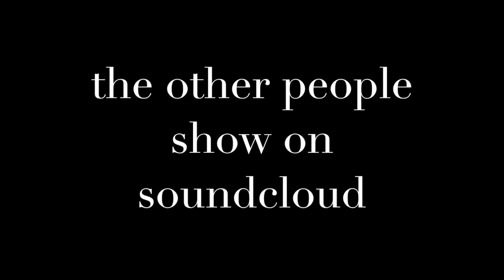Episode 9-12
The crew talk about future goals.